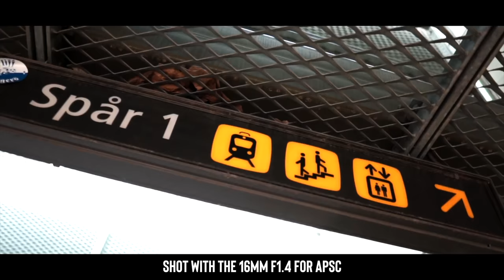What Lenses Should You Buy For Video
In this video i talk about What lenses i think you should buy for video and what the different focal lengths do.

2 MONTHS OF FREE MUSIC

MAIN GEAR
B ROLL KING
KEY LIGHT
MY MONITOR

MY DRONE
MY MICROPHONE
THE GIMBAL I USE